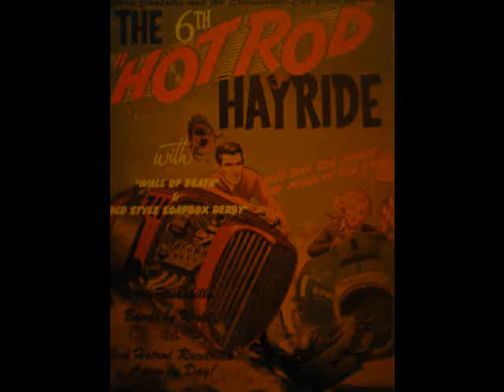Omar Romero @ The 6th Hot Rod Hayride - Get Away From Me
Omar Romero performs his own creation 'Get Away From Me' live at the hot rod hayride 2010